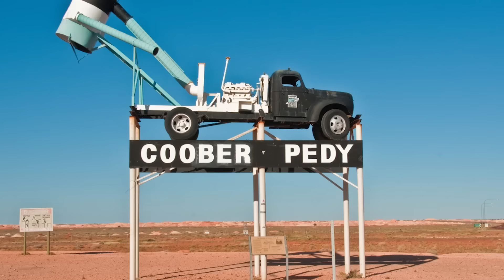Les 6 villes les plus étranges du monde ! (il y a des trucs de fou)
Dans le monde certaines villes sont bien particulières et aujourd'hui je t'en présente 6, pour ton plus grand bonheur !

00:00 Introduction
00:07 La Rinconada
01:44 Candido Godoi
02:59 Malé
04:04 Craco
05:02 Coober Pedy
06:27 Ny Alesund

Ecriture : César Roussel, Elouan Pacault, Antoine Fraissé

Et Téo au montage 🔥

Crédit photo : Storyblocks